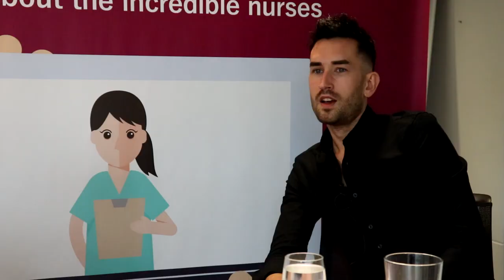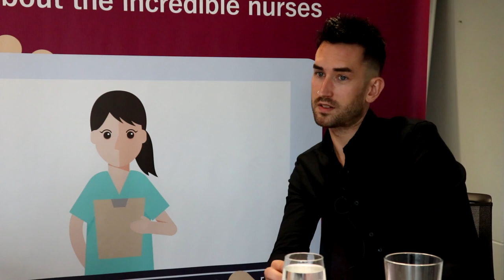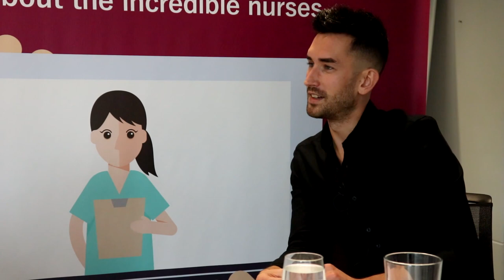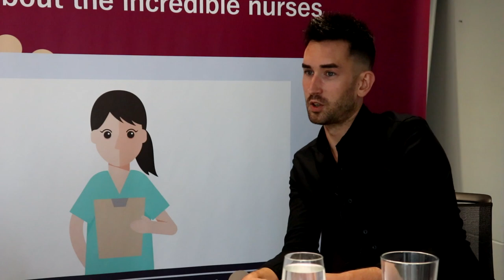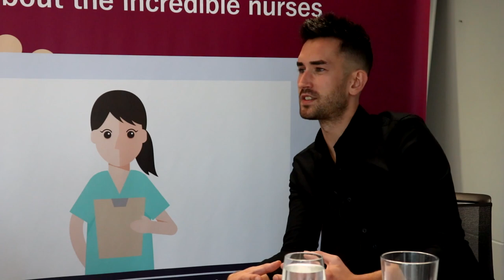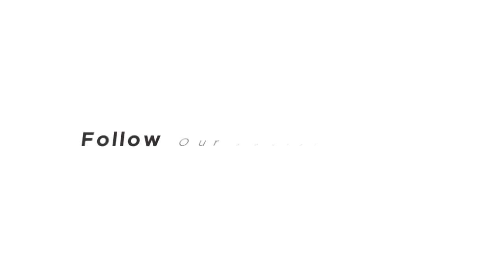Michael Mawhinney, Matron & Ph.D. student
We hope you enjoyed today's upload featuring Michael Mawhinney!

If you would like to feature on the Voice of Nursing podcast, please do not hesitate to get in contact with us.

Welcome to The Voice of Nursing, your go-to channel for all things related to nursing, healthcare, and more. We are dedicated to providing valuable insights and discussions for healthcare professionals and patients alike through our nursing podcasts. Join us as we explore the world of nursing through engaging interviews with industry experts, covering topics such as career advice, self-care tips, clinical insights, and nursing school survival. Our nursing podcasts are specifically tailored for new nurses and nursing students, providing them with the guidance and support they need on their journey. We also delve into the latest updates in the nursing industry, including healthcare management and the experiences of healthcare workers. Whether you're a registered nurse, midwife, nurse practitioner, anesthetist, travel nurse, or nurse assistant, our nursing podcasts have something for everyone.